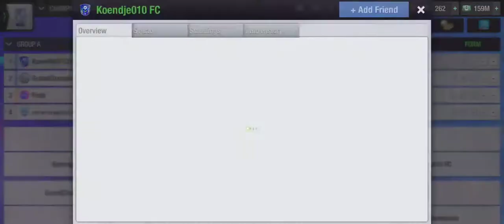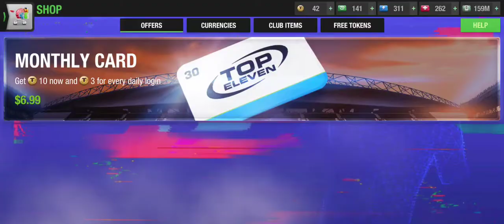My Top Eleven Guide for New Players in 2022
in this video we talk about alot!!!